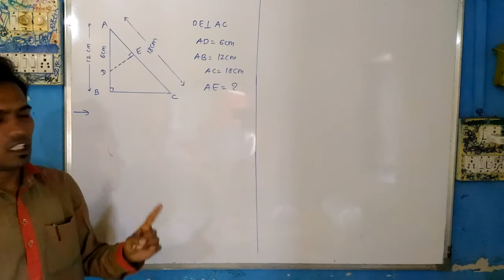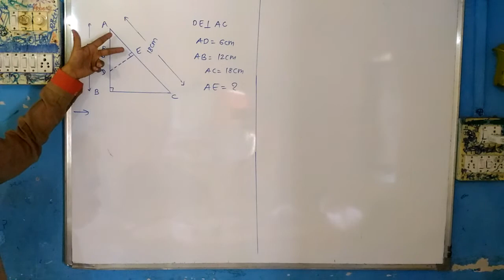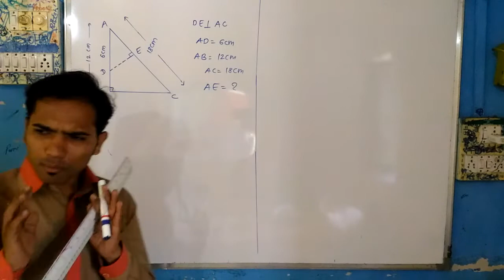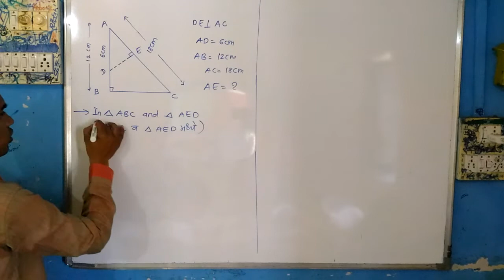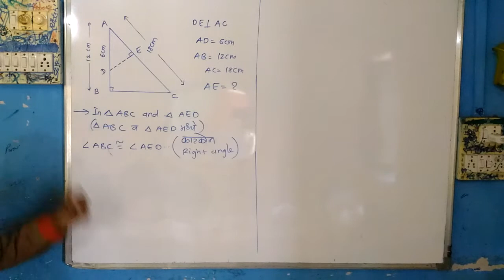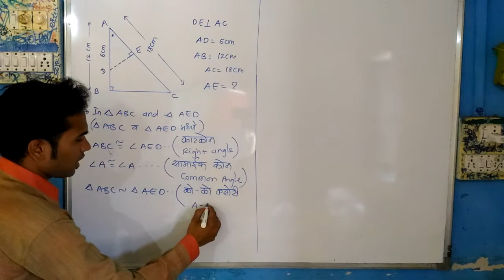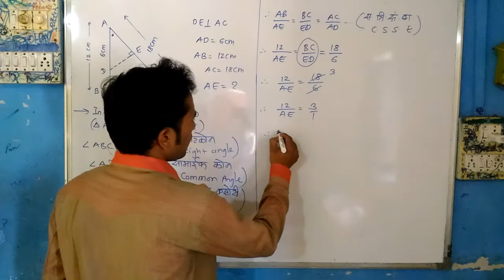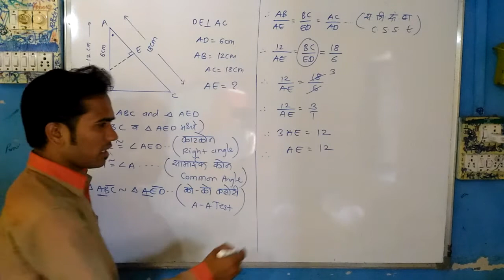दहावी भूमिती अभ्यास १ ३ प्रश्न २ By Mahendra Ghare Sir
Creative Maths Marathi
Mahendra Ghare sir